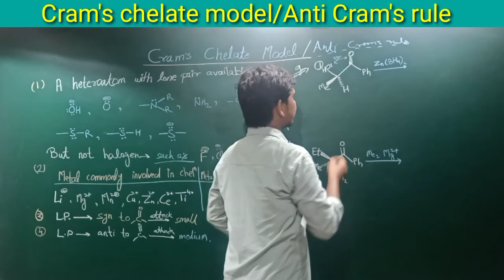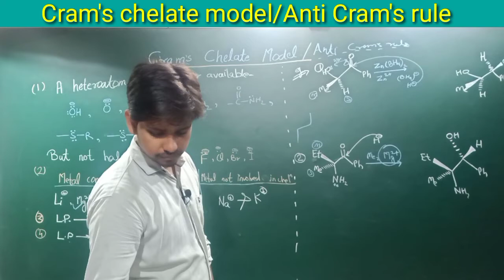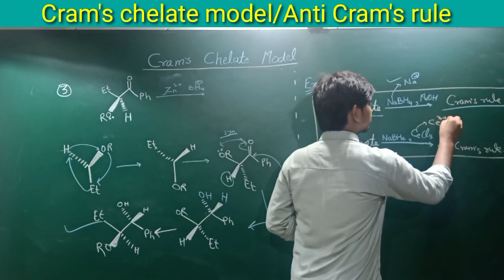Cram's chelate model | Anti Cram's rule | Stereochemistry of hydrogen | Wedge | Dash | Part (19)